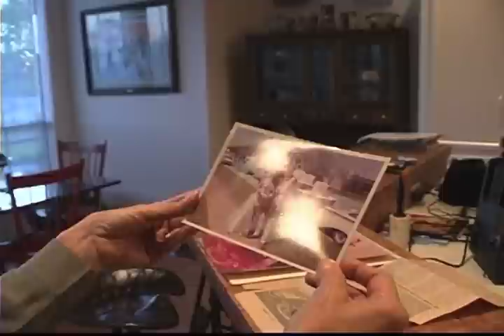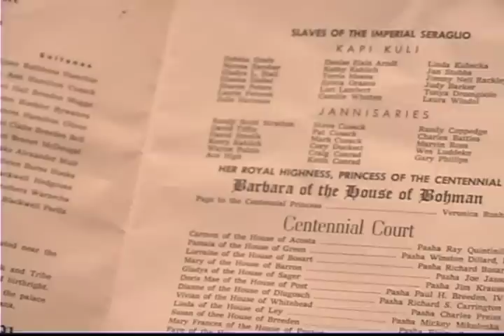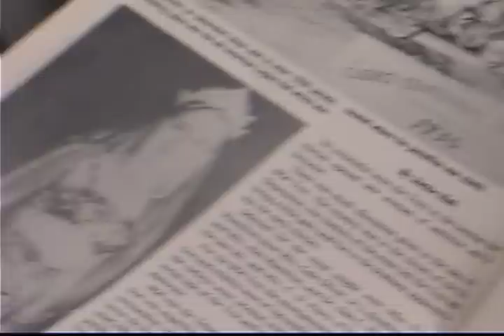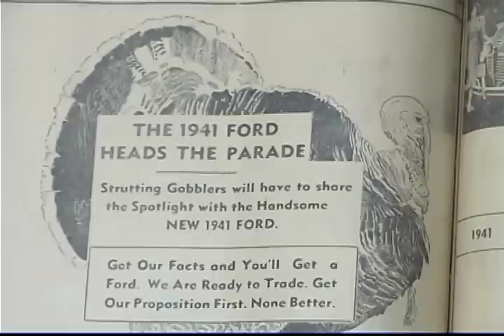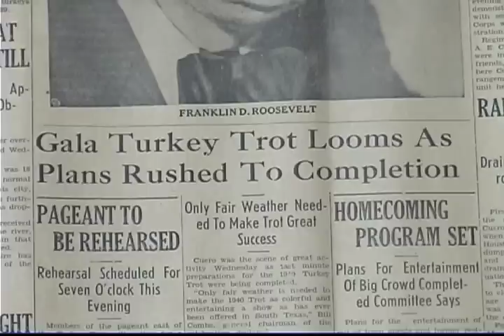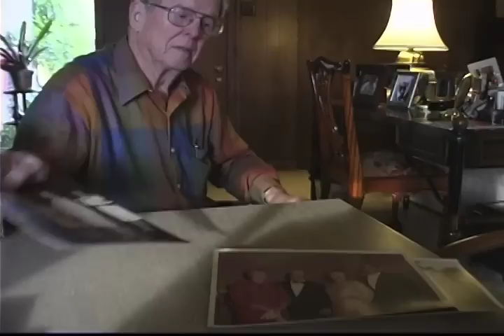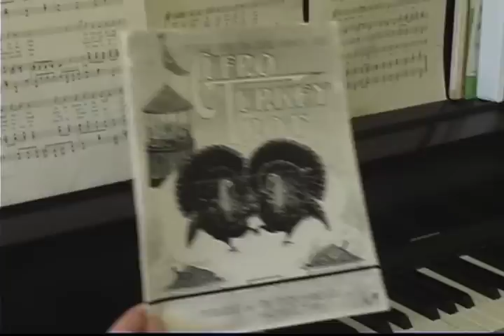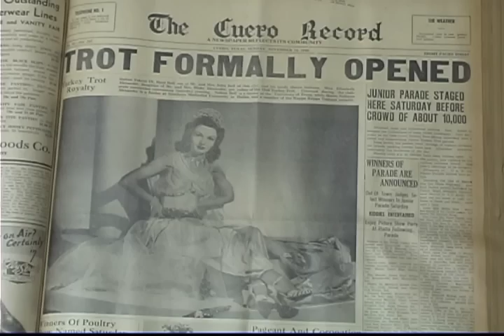The Cuero Turkey Trot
From the documentary "Ruby's Town," scenes describing the history of the Cuero Turkey Trot.